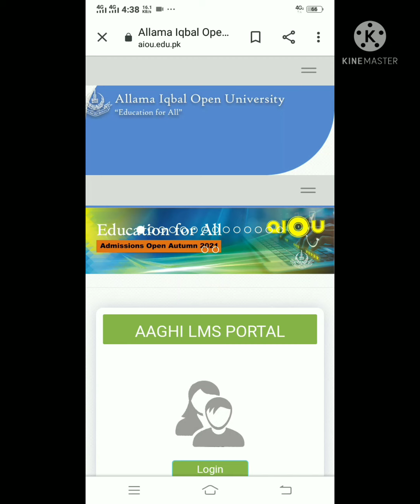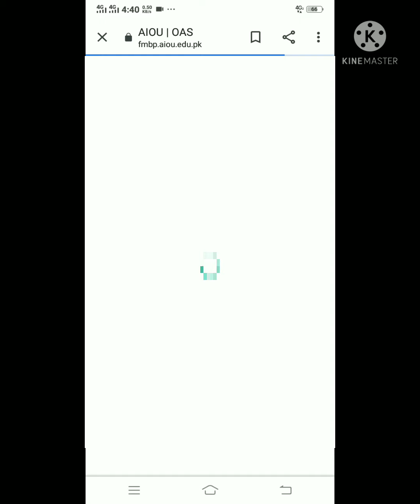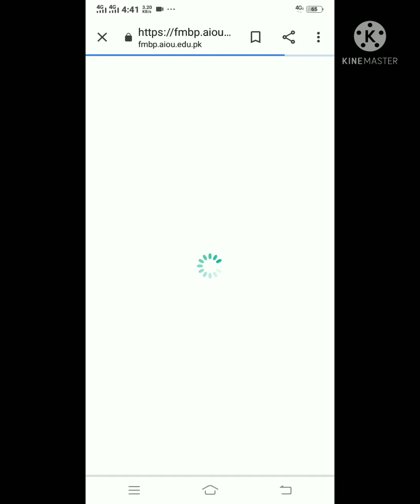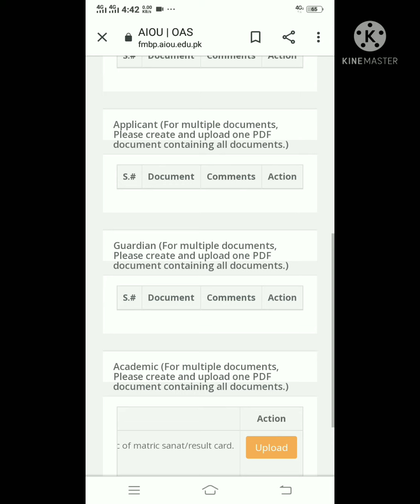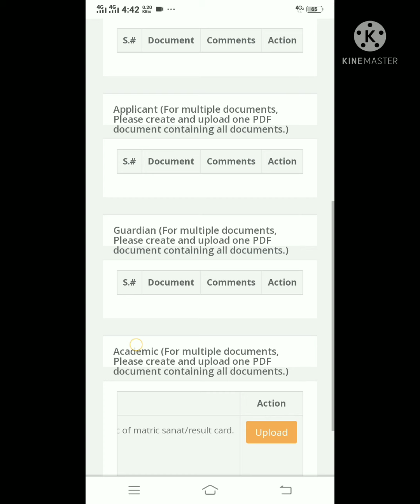How to remove objection aiou || How to remove objection new admission autumn 2021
aiou assistant